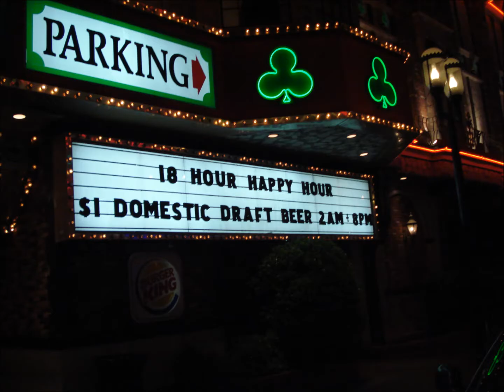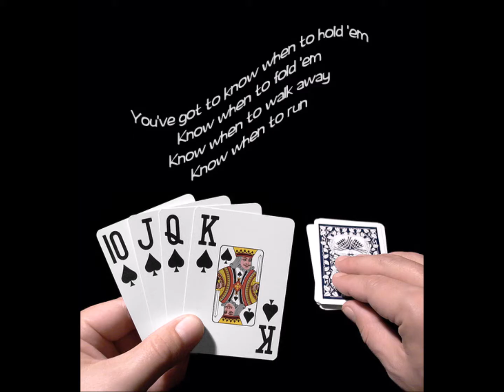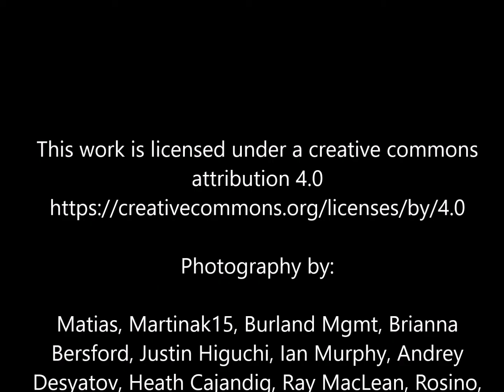Hanging with the Huey